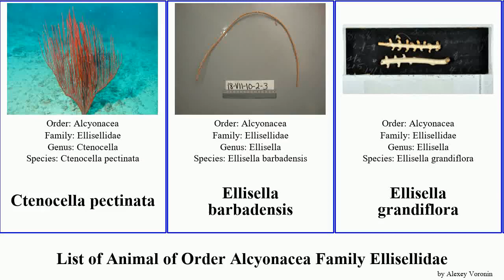List of Animal of Order Alcyonacea Family Ellisellidae ellisella rosea grandiflora fragilis juncea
Ctenocella pectinata
Ellisella barbadensis
Ellisella grandiflora
Ellisella elongata
Ellisella funiculina
Junceella fragilis
Junceella juncea
Nicella
Nicella guadalupensis
Nicella obesa
Riisea paniculata
Verrucella
Verrucella rosea